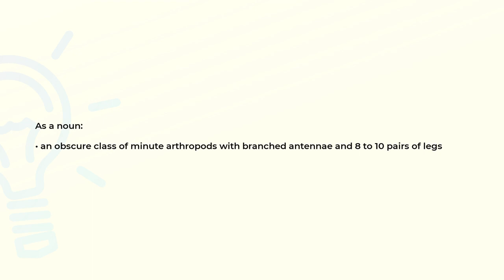What is the meaning of the word PAUROPODA?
Definition and spelling of the word PAUROPODA.

(00:00) Intro
(00:08) As a noun
(00:19) Spelling

As a noun (00:08):
• an obscure class of minute arthropods with branched antennae and 8 to 10 pairs of legs